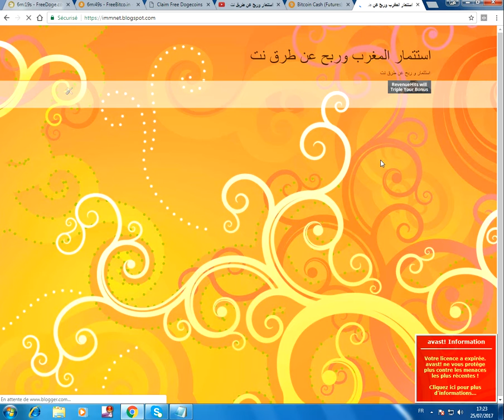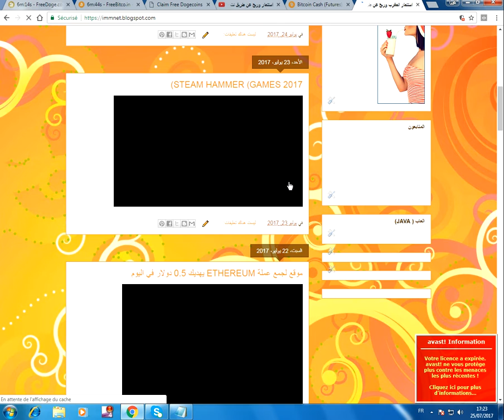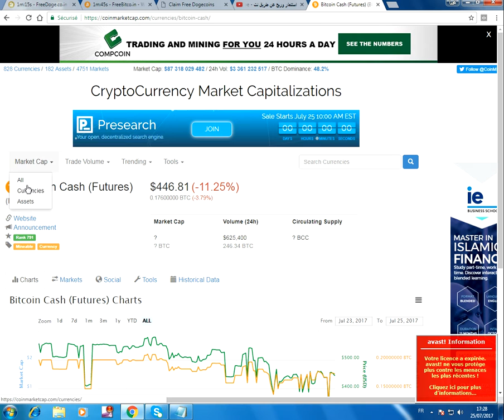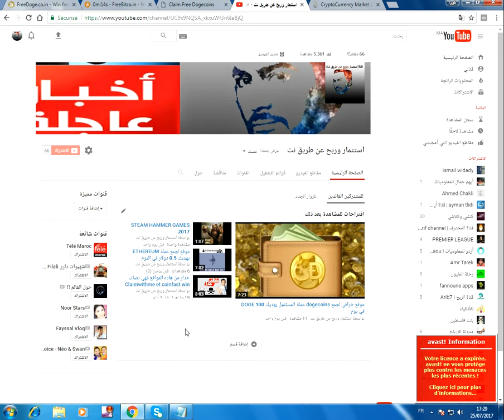خبر عاجل تم انقصام عملة البتكوين الى قصمين بتكوين اصلي وبتكوين كاش.................!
خبر عاجل تم انقصام عملة البتكوين الى قصمين بتكوين اصلي وبتكوين كاش وهاد سيتسبب في هبوط حاد في العمالاة الرقمية ونخفاض سعرها في التداول رابط المدونة هو